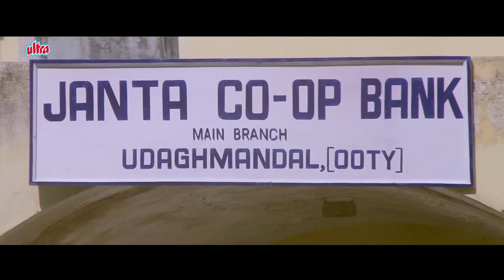Andaz Apna Apna Last Scene | Salman Khan | Raveena Tandon | Aamir Khan | Karisma Kapoor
Film: Andaz Apna Apna